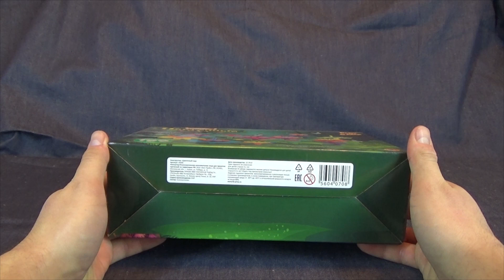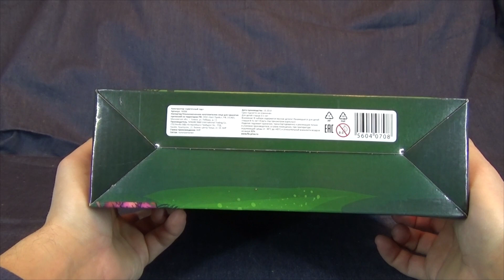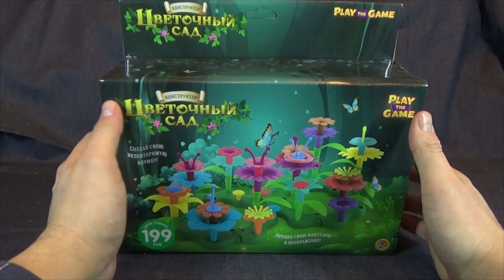Конкурент Бипланта - Play the game, конструктор "Цветочный сад" из Fix Price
Fix Price - обитель китайских товаров и игрушек под брендом Play the game. В поле моего интереса попал набор конструктора цветочных клумб "Цветочный сад". Сборные растения этого набора - далеко не первые, в этом плане уже давным-давно работает компания Биплант. Так что же это - конкурент?

Музыка в ролике: Goat - Wayne Jones
Музыка из заставки: Topher Mohr and Alex Elena - Garage